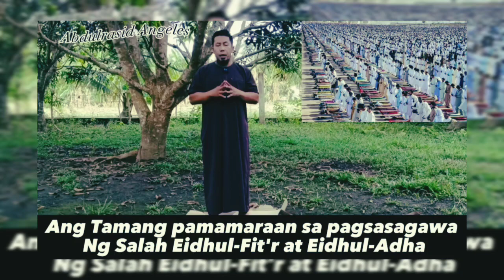Ang tamang pamamaraan ng pagsasagawa ng Salah Eidhul Fit'r. - Shaykh Abdulrasid Angeles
Ang tamang pamamaraan ng pagsasagawa ng Salah Eidhul Fit'r.
SHAYKH ABDULRASID ANGELES
CTTO